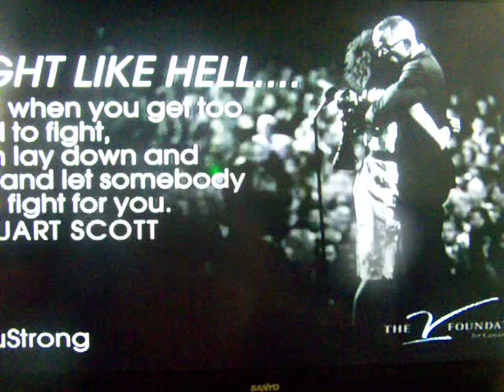A tear filled tribute to Stuart Scott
Suzy Kolber leads a moving tear filled tribute to Stuart Scott during ESPN' Super Bowl XLIX pregame along with Steve Young, Trent Dilfer and Ray Lewis.